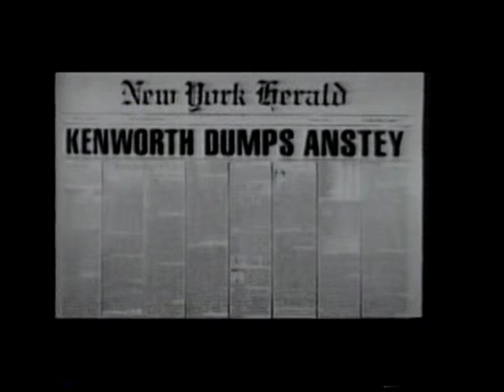Little Johnny Jones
FULL SHOW. Book, music, and lyrics by George M. Cohan, 1904, adapted by Alred Uhry. Goodspeed Opera House, 1980, directed by Gerald Gutierrez, choreographed by Dan Siretta, and starring Eric Weitz. This production opened on Broadway in 1982 but closed quickly. This revised version cuts most of the show's original Act III.